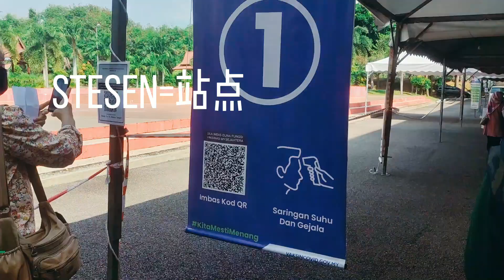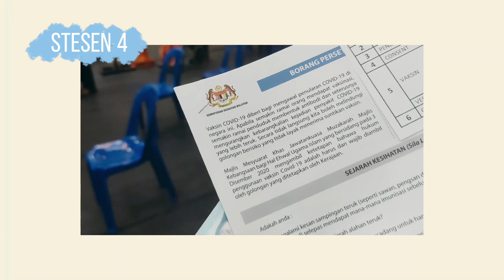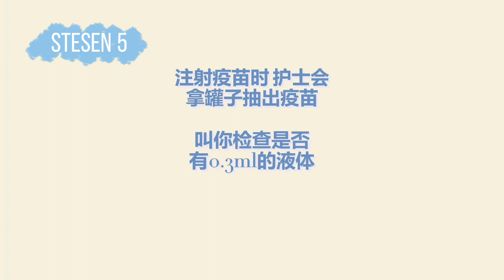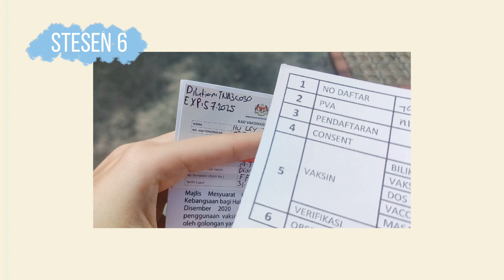[Vlog] 我去打疫苗了💉到了接种疫苗中心不知道要去哪里？😰 来用这短短的四分钟了解该做什么吧😉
希望大家尽早拿到属于自己的疫苗🥳

Let‘s Watch
0:00 Intro
0:37 流程
3:05 结尾
BGM